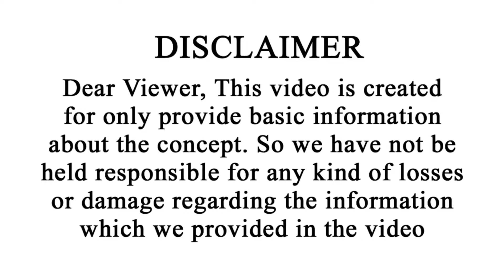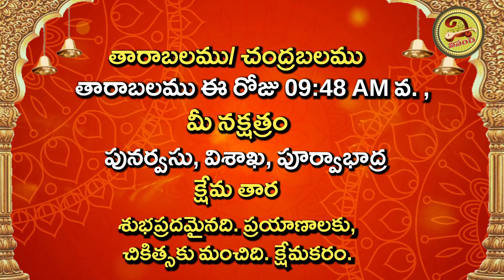ఈరోజు మీరు శత్రువులను ఉరికిస్తారు | 14th December 2023 Thursday Daily Panchangam |Vipanchi